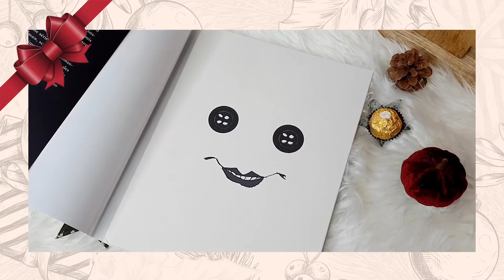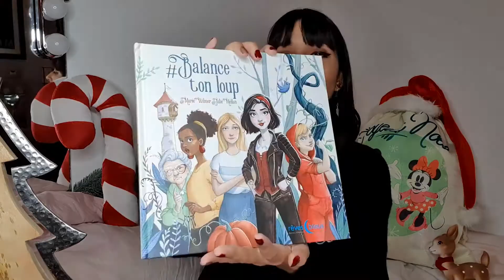BIG HAUL CADEAUX DE NOËL 2020 !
Ici Mecnanyy, celle qui révèle au grand jour sa multitude de cadeaux de Noël, je crois qu'une fois de plus j'ai été trèèès sage cette année. Du make-up, des fringues, de la déco, du disney et du girly : c'est la magie de Noël qui opère xoxo